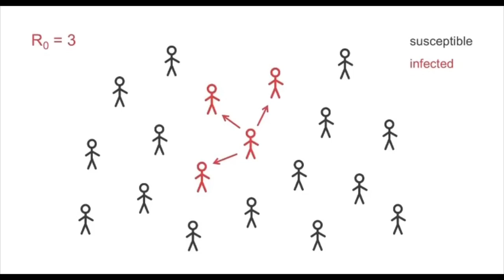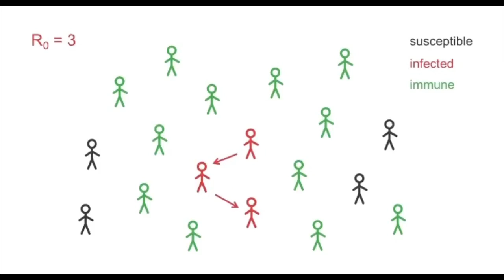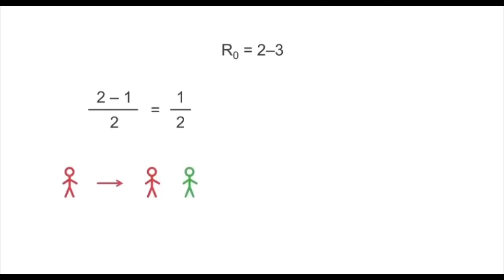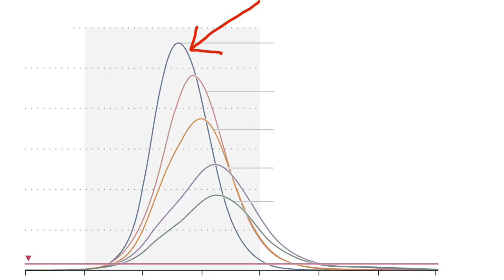What is Herd Immunity? | Role of Vaccine | Explained in Tamil (தமிழ்)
Herd immunity என்றால் என்ன?
Vaccine மூலம் எவ்வாறு Herd immunity உருவாக்கப்படும்?
COVID19க்கு Herd immunity சாத்தியமா?

அறிந்து கொள்ளுங்கள்;
அதிகம் பகிருங்கள்;
விழிப்புணர்வுக்குத் தோள் கொடுங்கள்.

Dr. A.A.M. Azard
Senior House Officer
Medical unit
Base Hospital Kalmunai (North)